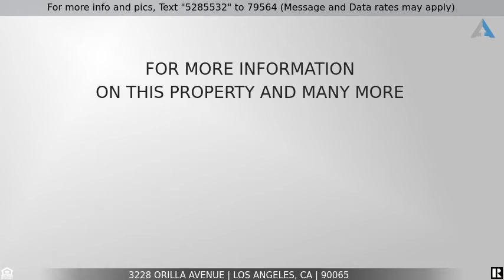Priced at $1,200,000 - 3228 Orilla Avenue, Los Angeles, CA 90065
Charming Little Cottage with Beautiful View

What a charming little cottage! Stop by and see this beautiful home on an extra large lot in a neighborhood conveniently located to everything in the north Los Angeles area. This home has so many great features: a two-bedroom house with a bonus room that can easily be converted into a bedroom, a second-floor master suite with a balcony overlooking your oasis backyard featuring fruit trees, and a detached two-car garage with workshop inside. Home has a large family room with a fireplace and vaulted ceilings, new flooring throughout, air conditioning, newer roof, and a fresh coat of paint. Come see this house for yourself! This house will not last long!